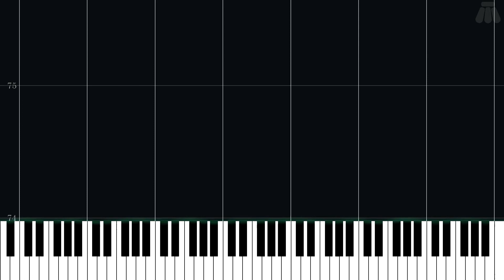Launch Base Zone Act 2 - Sonic and Knuckles Collection - Easy Piano Tutorial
Easy Piano Tutorial for Launch Base Zone Act 2 from Sonic and Knuckles Collection (1997) in the Sonic series.